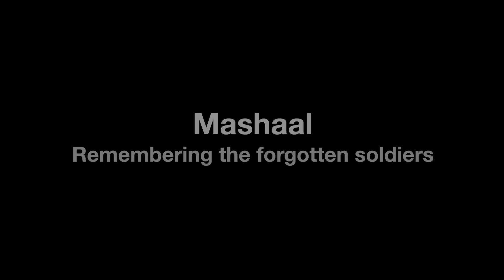Mashaal - Remembering the Forgotten Soldiers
On this day of re-dedicating ourselves to express the patriotic feeling for our motherland and salute the tricolor, we, The Jokers' Project present this song to you dedicated to all peasants, workers, and toilers who toiled for freedom in the struggle to making of a great glory. Through this song, please join us in saluting our heroes, the patriots, military forces, and the jawans who sacrificed their blood and what not of their own just for freedom. Happy 69th Republic Day.